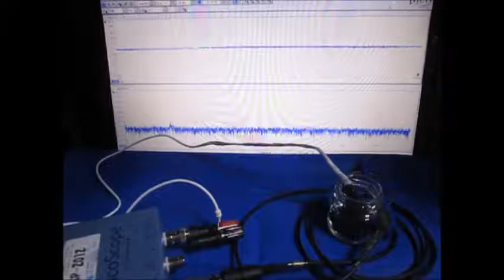超音波の発振制御システム ultrasonic-labo